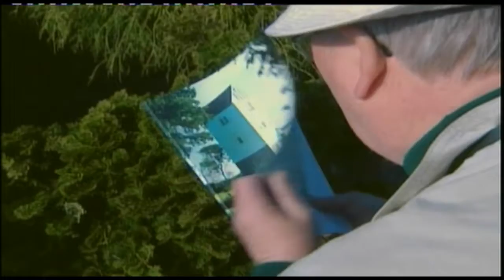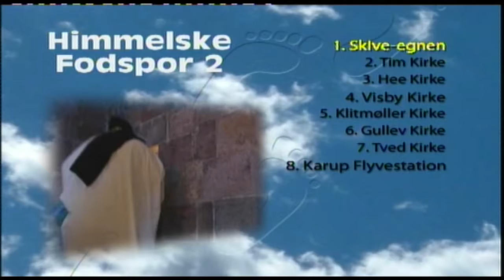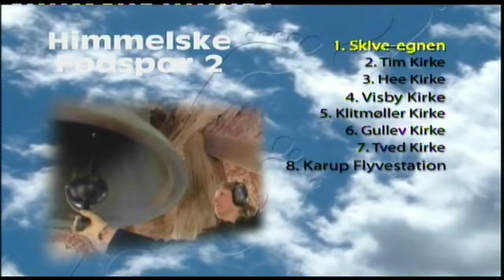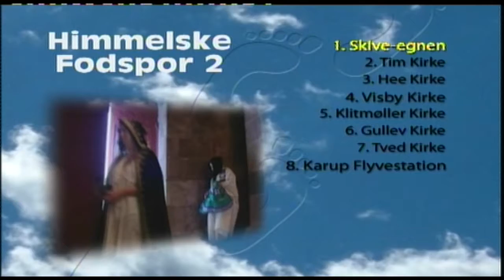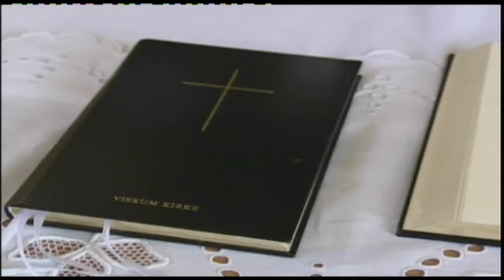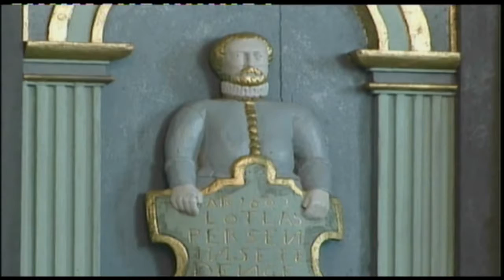Kirkesafari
Vi skal i dette program på Kirkesafari med Raymond Olsen som fortæller. Kig med, for der dukker mange kirker op i kikkerten, og desuden en masse gode historier om kirkerne.